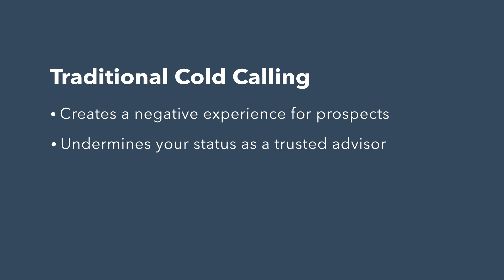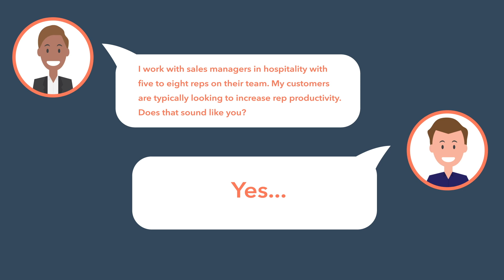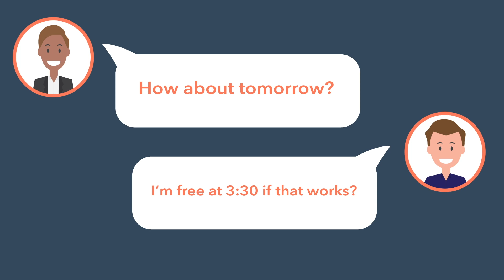Cold calling techniques that really work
Learn how to make better cold calling techniques that really work

At HubSpot, we’ve spent over ten years demonstrating the power of inbound to improve lead generation and customer acquisition. But unfortunately, the reality is that many salespeople don’t have enough inbound leads to fill their pipelines and hit their numbers.

Fortunately, there's still a way to make a prospecting phone call more personable and helpful. In this video, we're going to tell you exactly how to make a cold call, to make sure you're delighting your prospects.

Music by: Gyasi Beats (@gyasibeats on Instagram) hubspot cold calling tips